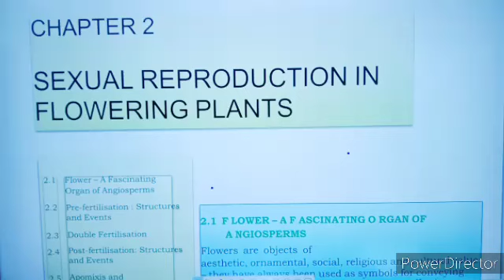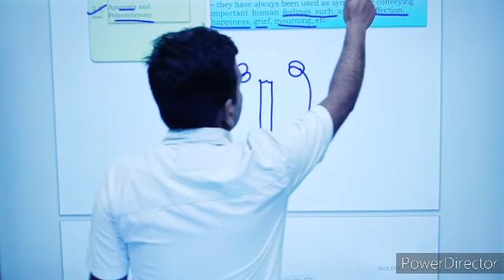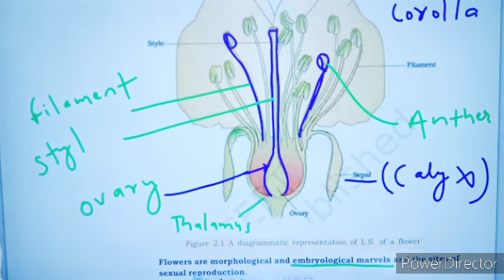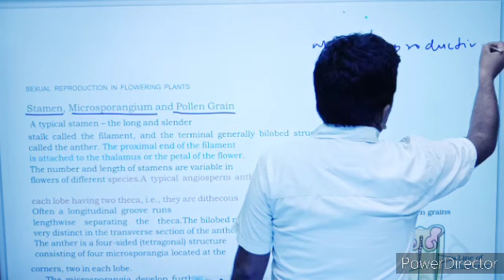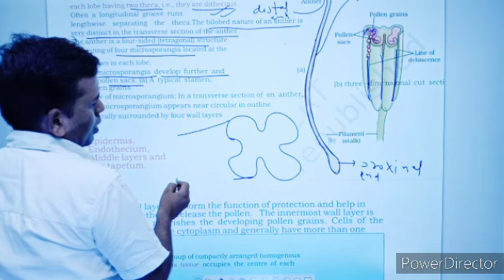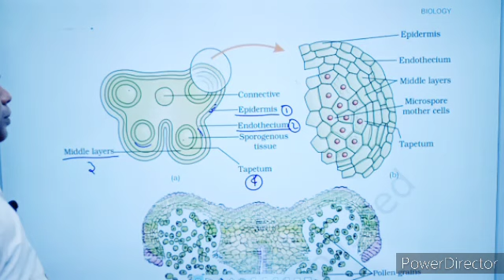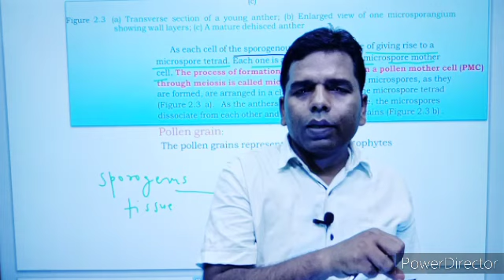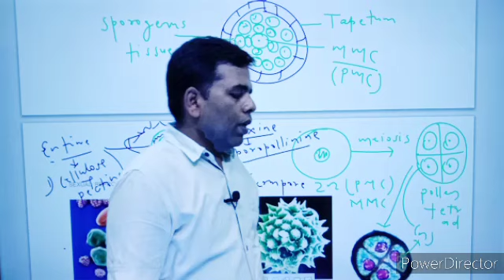Sexual reproduction in flowering plants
NCERT notes pdf Pulse ONLINE test 03, Sexual reproduction in flowering plants.